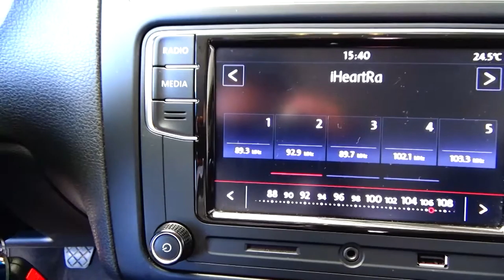Volkswagen / Polo / 2019 - 5384